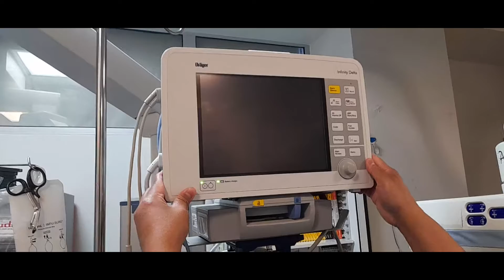WORK STORY, A Frontliner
A glimpse of a pinoy nurse in Ireland, my workplace and the beautiful staff around me... The usual role I play at work being a team member in a Radiology Setting..